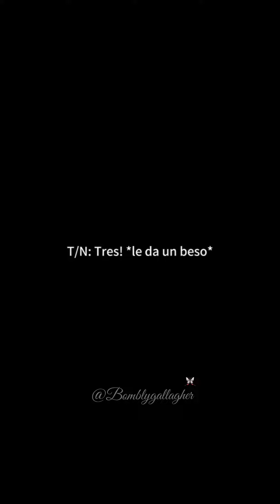POV: Cinco un poquitin celosin por....